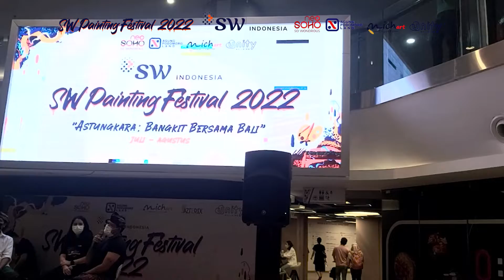SW Painting Festival - JAKARTA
Rangkaian acara SW Painting Festival 2022 resmi dibuka!✨
Jakarta adalah kota terakhir yang menjadi acara puncak rangkaian SW Painting Festival 2022!
Diselenggarakan di Neo Soho Mall, SW Painting Festival 2022 dibuka dengan meriah melalui acara opening ceremony dan talkshow bersama para seniman dari Bali tetap dengan tema "Astungkara, Bangkit Bersama Bali".

Ramaikan pameran lukisan SW Painting Festival 2022 pada:
📆 6-14 Agustus 2022
📌 Lantai 3A, Neo Soho Mall

Seperti apa sih keseruan acara SW Painting Festival 2022 di Jakarta? Nantikan juga di kotamu ya!